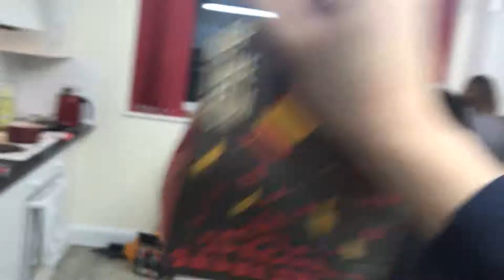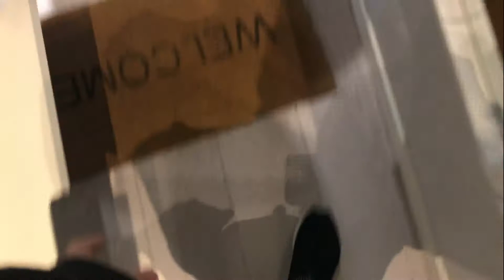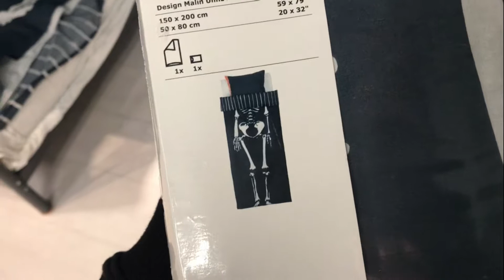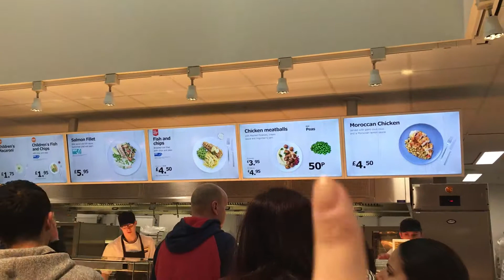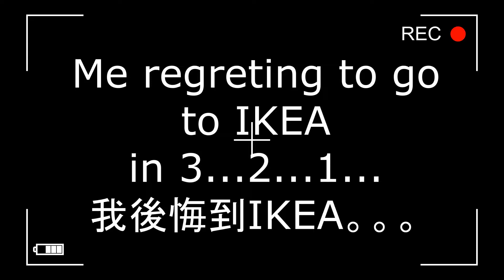A Trip to... IKEA！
hey guys so I've been busy with exams and haven't uploaded in a long while. I still have exams so I won't be able to upload any more videos yet. but I am happy to say that I will be going on another trip afterward. So I will be vlogging that.